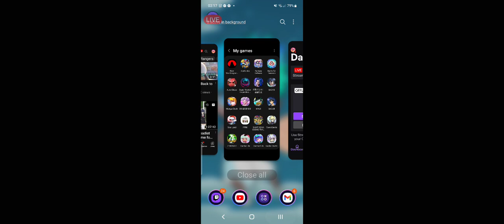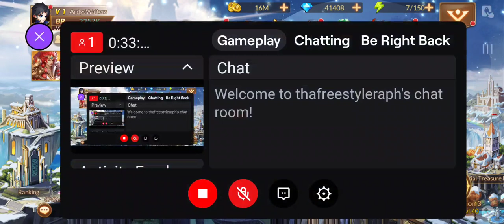ThaFreestyleDancerBryn (SOUL LAND) [PART 7]